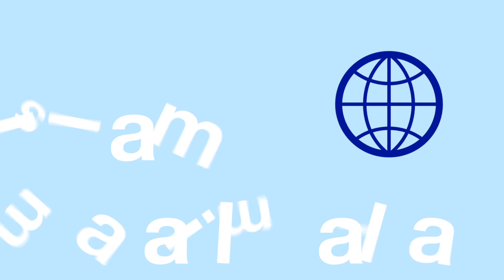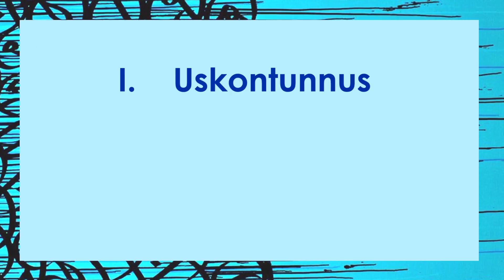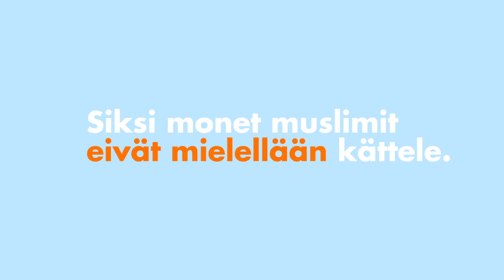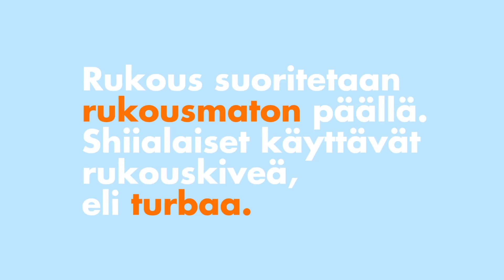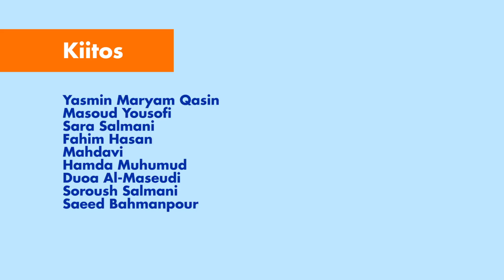KOVA-Projekti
"Islam Suomessa". Video on osa Resalat islamilaisen yhdyskunnan KOVA-projektia.